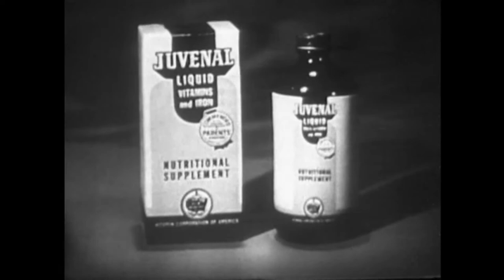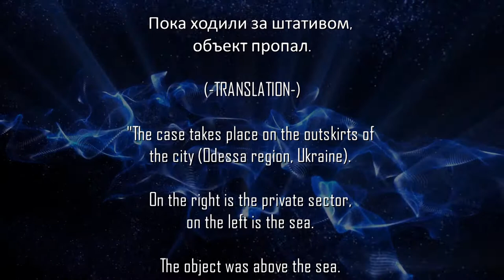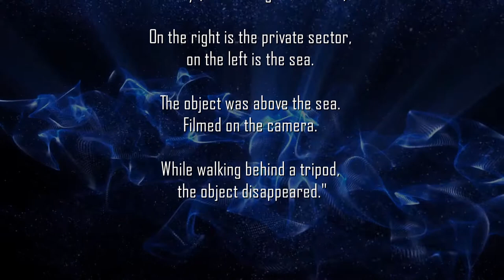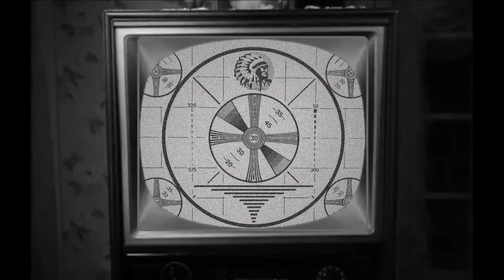UFOs Over Ukraine: Alien Meddling? (Ovnis sobre Ucrania: ¿intromisión alienígena?)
Episode 89:
UFOs Over Ukraine: Alien Meddling?

This week we bring you Bloody Basements, Animal Mutilations in Oregon and a fresh UFO report from the Ukraine.  What were the objects filmed over Odessa last September? Sound off below!